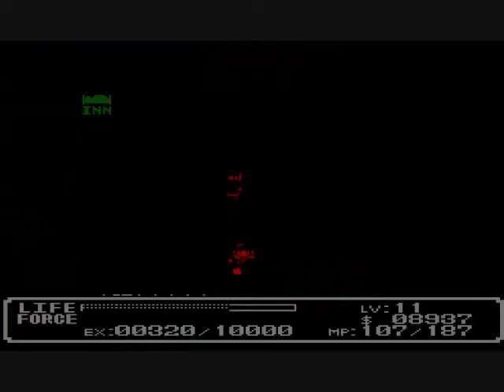Let's play Crystalis #08: Mr. Dolphin?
This time, we return the fog lamp to the boat owner, who's boat abandons us on a nearby beach in the Angry Sea.   Yes, that is our thanks.
 I also meant to say octopi give ABOUT 150 exp (176).  I'll make this mistake again!  Math on the go!